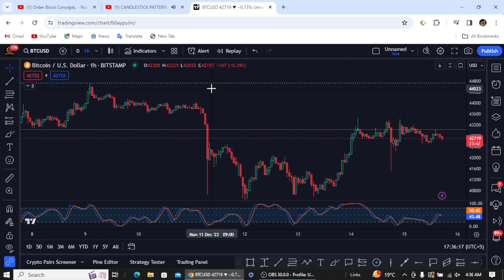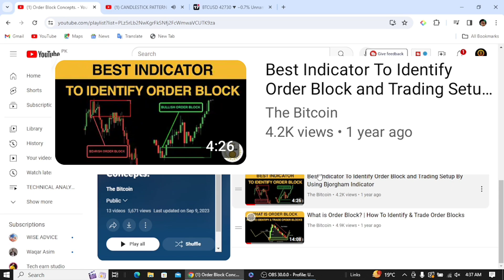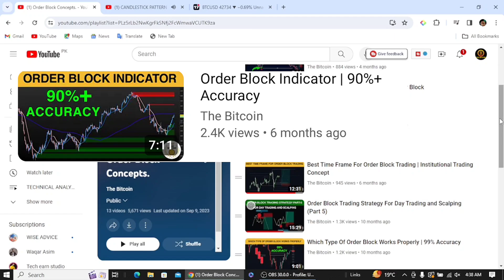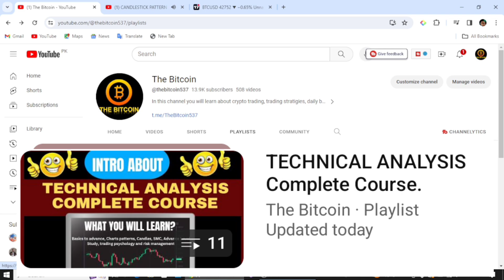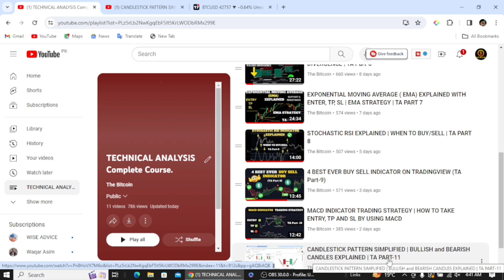ADVANCE TECHNICAL ANALYSIS | OB, FVG, SMC AND LIQUIDITY TRADING STRATEGY. (TA PART-12)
ADVANCE TECHNICAL ANALYSIS | OB, FVG, SMC AND LIQUIDITY TRADING STRATEGY.

In this video I have shown you how to follow our Advance Level technical analysis course. Order Block, FVG, SMC and more OB trading strategies. Go to Playlist section select Order block playlist and watch all order block videos from scratch. Easy and Advance Level technical analysis.